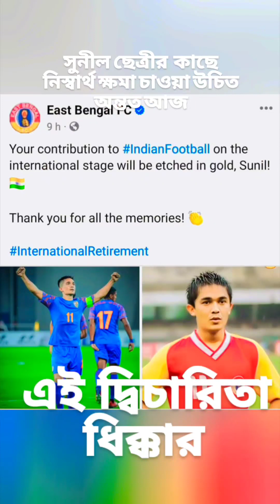সুনীল ছেত্রীর কাছে নিস্বার্থ ক্ষমা চাওয়া উচিত ইস্টবেঙ্গল সমর্থকদের....এই দ্বিচারিতা কে ধিক্কার জানাই